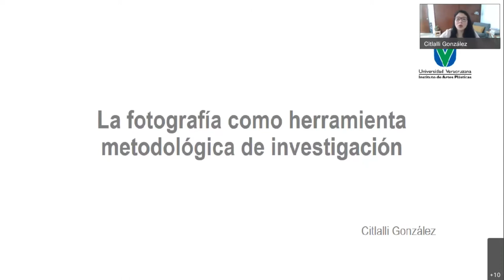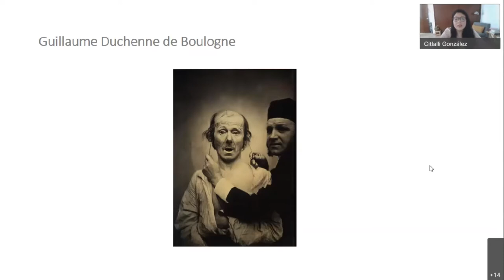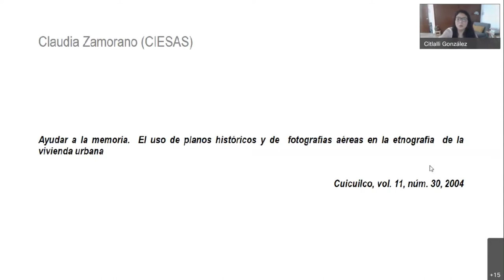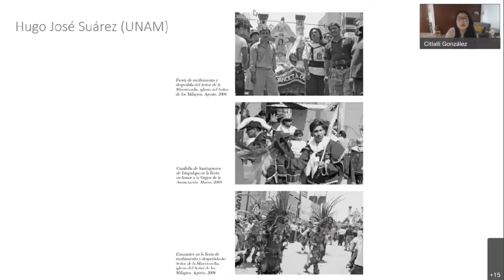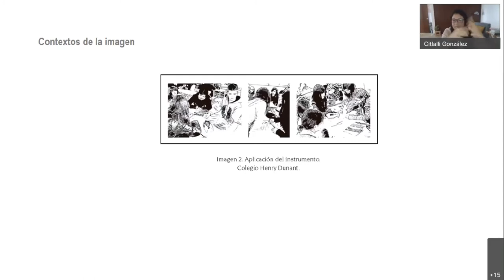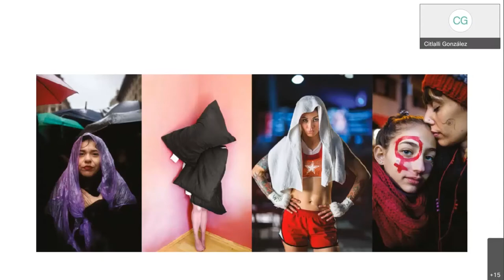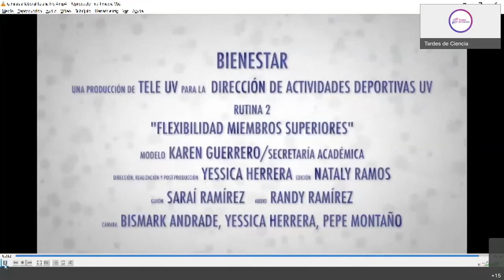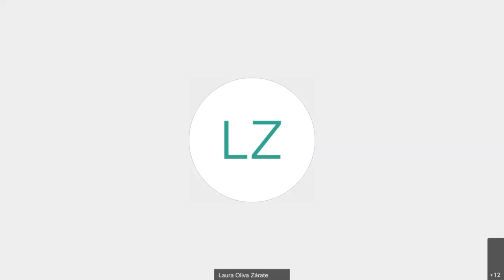La fotografía como herramienta metodológica de investigación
Charla: La fotografía como herramienta metodológica de investigación
Impartió la Dra. Citlalli González Ponce del Instituto de Artes Plásticas de la UV

Tardes de Ciencia es un programa organizado por la Universidad Veracruzana y la Academia Mexicana de Ciencias